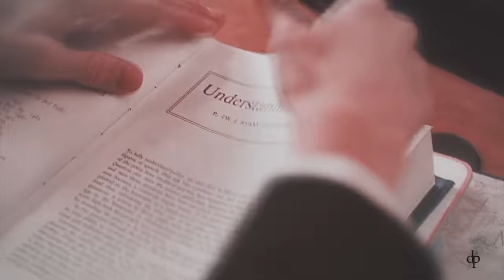words and ideas can change the world | DPS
"We read and write poetry because we are members of the human race. And the human race is filled with passion. And medicine, law, business, engineering, these are noble pursuits and necessary to sustain life. But poetry, beauty, romance, love, these are what we stay alive for". - John Keating

i just love this movie. And Robin Williams.

carpe diem.